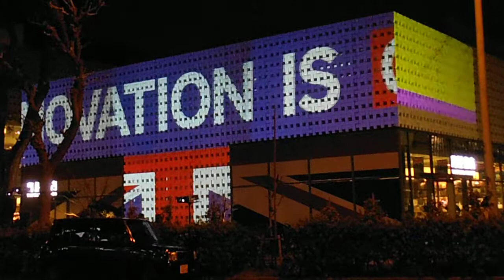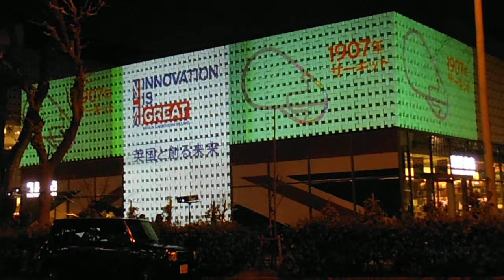DSCF0758代官山TSUTAYA20150302英国ウィリアム王子来日記念プロジェクションマッピング